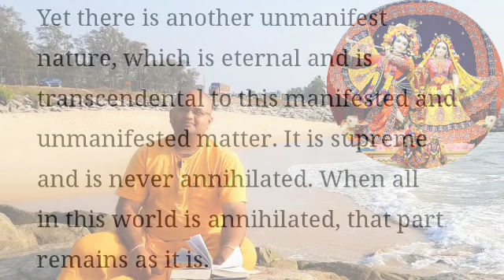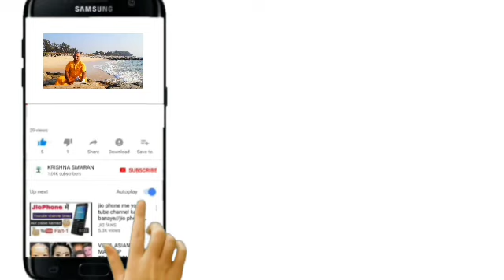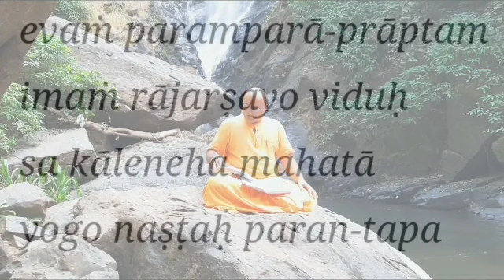Geeta Ka Saar | Shrimad Bhagwad Geeta Saar | Geeta Shloka explained | Geeta Updesh | Ch 8.20 & 21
HARE KRISHNA,